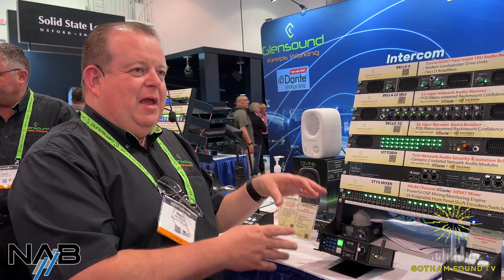NAB 2023: Glensound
Marc Wilson takes us through the latest from Glensound, including the Vittoria Dante Network Bridge and Nomad Portable Mobile Phone Hybrid.

0:00 Intro
0:17 Vitoria Network Bridge
2:45 Nomad Mobile Phone Hybrid
6:13 Dante Market
8:09 GTM Esports Gamers Interface
9:44 Divine Dante Monitor